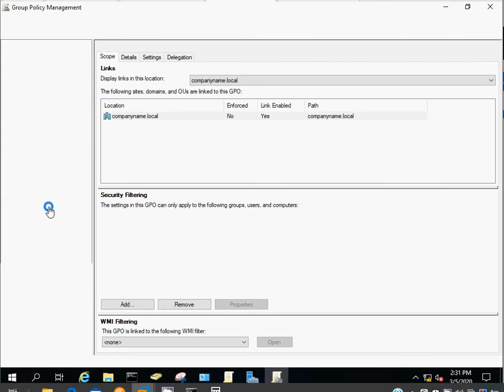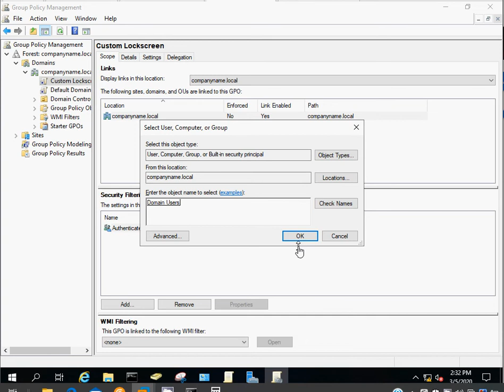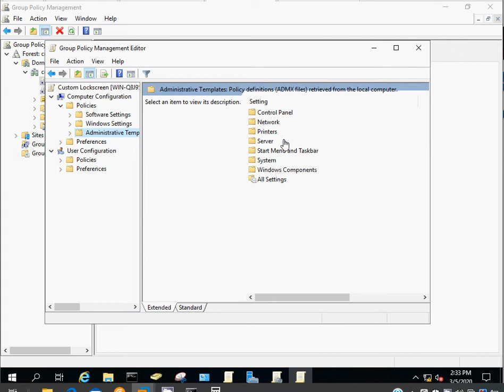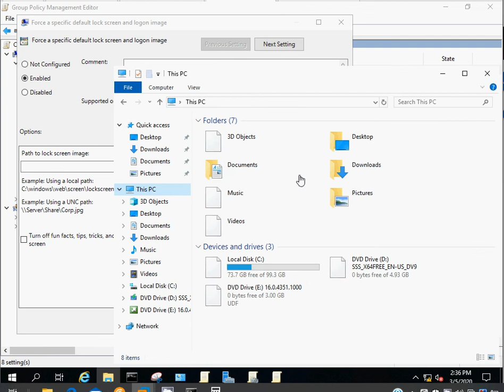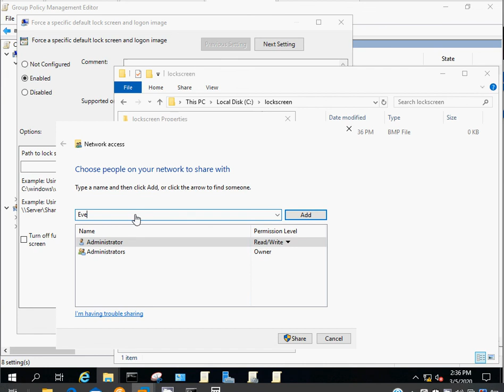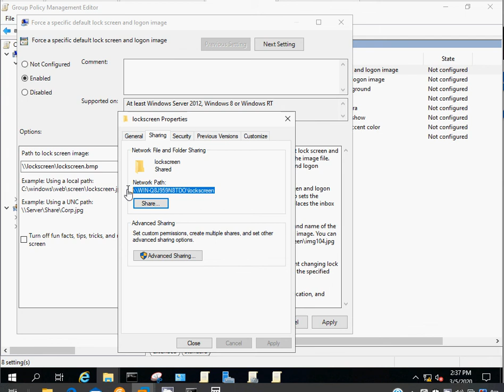How to Change the Default Lock Screen Image using GPO | Windows Server 2019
Changing the default lock screen image on all domain computer using GPO. This is the screen you see when your computer is locked. . .